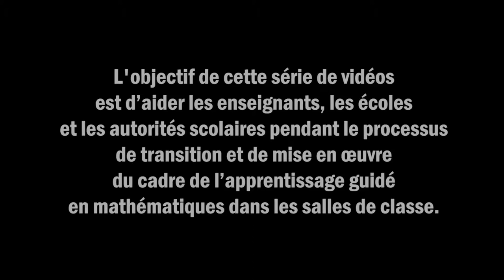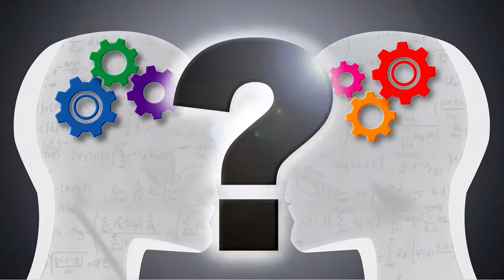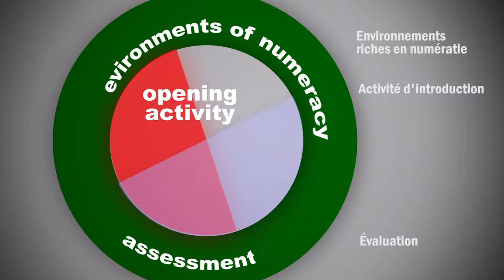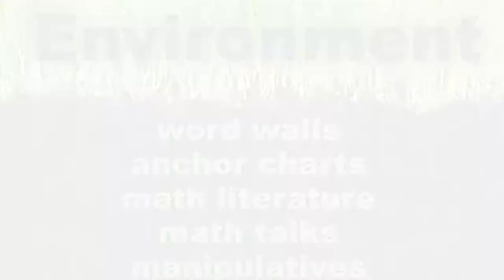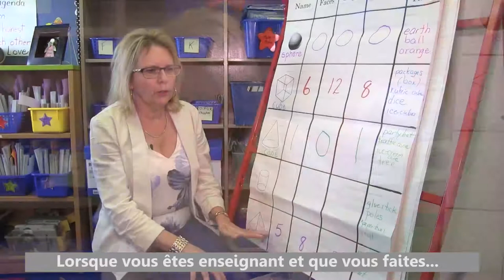L' apprentissage guidé en mathématiques: Créer un environment riche en numératie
Cette vidéo décrit comment créer un environnement propice à la mise en œuvre de l’apprentissage guidé en mathématiques.